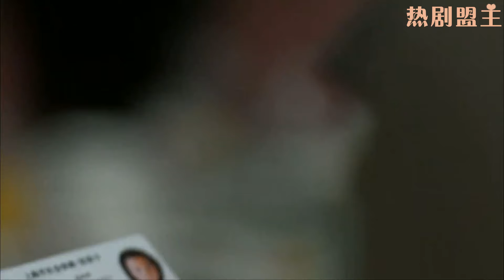小三嘲笑妻子沒人要，下秒總裁趕到當眾宣佈她是總裁夫人，狠狠打臉小三！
"WHQ
💘【劇情簡介】該劇以藍小依走出校園後的情感生活以及職場打拼的過程為主線，講述了都市白領的情感生活。